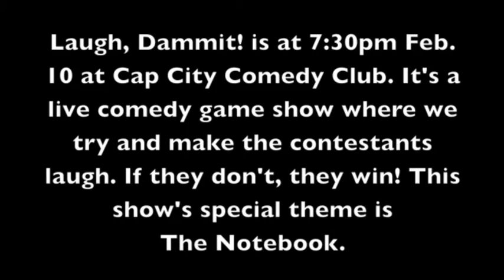Ryan Gosling is considering going to Laugh, Dammit! Feb. 10 at Cap City Comedy Club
Laugh, Dammit! is a live comedy game show where we try and make contestants laugh. If they don't, they win. The show provides a panel of super surprise comedians, a bizarre cast of characters, a tribute to a classic film (Feb. 10 is The Notebook), prizes for the most stoic contestants and plenty of laughs for everyone else. Laugh, Dammit! is a popular regular monthly fixture of the Cap City Comedy Club.

Starring: David James (host), Roxy Castillo (his assistant), Duncan Carson (announcements), Rob Gagnon as Cobb Gutman (veteran roadie/tech guy). And

Featuring your comedians: Scott Hardy, Derek Phelps, Amy Botelho and Norm Wilkerson.

The next show is Feb. 10 at 8pm at Cap City Comedy Club in Austin, TX.